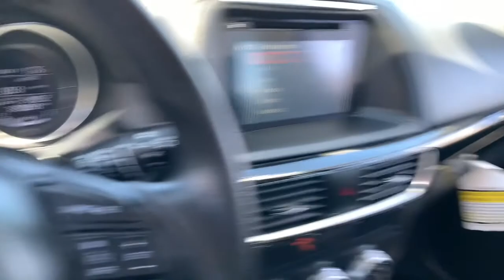2016 Mazda CX-5 Phoenix, Glendale, Peoria, Sun City, Surprise, AZ G0738103T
Meteor Gray Mica Used 2016 Mazda CX-5 available in Phoenix, Arizona at Bell Road Toyota. Servicing the Glendale, Peoria, Sun City, and Surprise, AZ area.